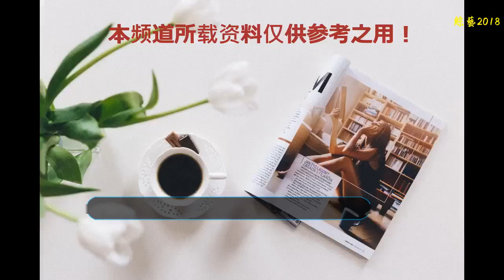已經很少演戲的女神韓雪，究竟靠什么獲得那么多品牌的青睞？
近日，國民女神韓雪再一次驚艷出鏡，騰訊官方宣布韓雪雙代言，最近韓雪的存在感簡直爆棚啊！光是騰訊的代言一拿就是兩個。一個是騰訊微視APP的全新代言人，另一個是騰訊重磅打造的國風網友《靈山奇緣》。
    ?不得不說韓雪要不就不發力，一發力就一鳴驚人。要知道，騰訊微視的代言人一事都是男星，這次韓雪可是第一個女代言人，不僅僅這樣，韓雪還是第一個首位拿下騰訊雙代言的明星。
    ??對于韓雪跟騰訊的合作，小編覺得再合適不過了，大家應該還記得韓雪在《身臨其境》中的表現吧，相信看過節目的小伙伴都被她的哭聲震撼到了吧，韓雪作為演員，不僅演技一直在線，各項新技能也在慢慢的解鎖當中。在游戲里，她還將承包11種配音，想想都很激動，在游戲里，不僅配音升級再現江湖，韓雪還將再次以歌手的身份出現，演唱她代言的網游《靈山奇緣》的主題曲。還記得子跑男中的獻唱就得到了觀眾的一致好評。?不僅這樣，除了演員和歌手的身份，韓雪還將解鎖她的另一種身份：作詞者。這次韓雪將親自為《靈山奇緣》作詞，好期待，不知道韓雪的文筆會不會像她的聲線一樣帶給我們驚喜呢？值得期待的就是，韓雪演唱的主題曲《靈山奇緣》的MV就要上線了，好期待啊。韓雪不僅一舉拿下了騰訊的雙代言，前陣子還成為歐萊雅集團下頂級奢華品牌赫蓮娜的首位品牌大使。還有前兩天被邀請參加北京百年靈手表品牌的活動。
    ?那么問題來了，韓雪究竟靠什么得到騰訊和那么多品牌的青睞呢？除了實力，大虎覺得還有一個原因，我們都知道韓雪不僅高顏值，還可以任意多重身份的隨意切換，能夠獲得這么多品牌的青睞，也是在意料之中了。